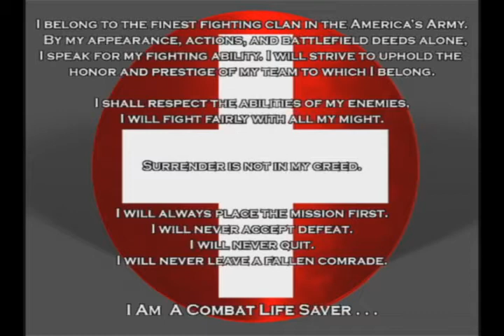Americas Army - Combat Life Savers Clan Intro Teaser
An old video I started doing for the CLS clan but never finished due to lack of time and then loss of interest. It was going to be kick ass though.